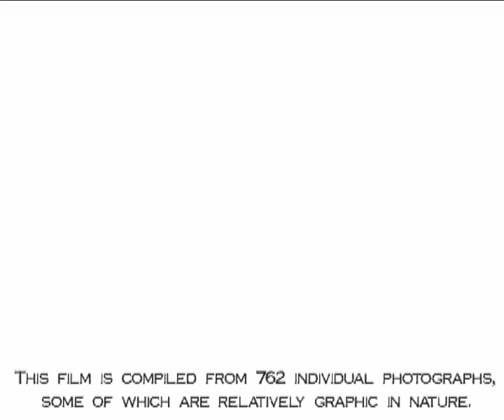Short Art Film - "Illusion and Reality"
Exploring intersections between banal experience, and subconscious subversion. Or something...